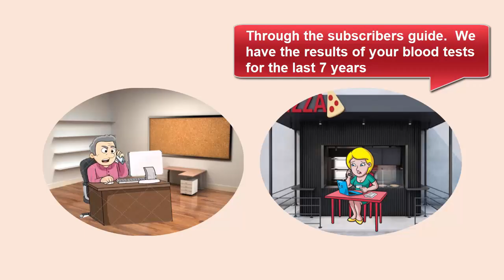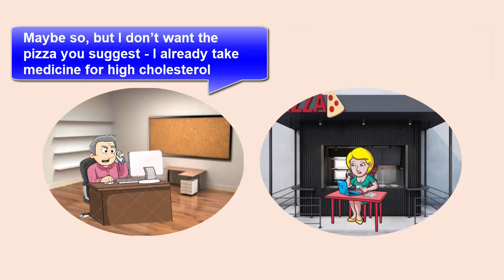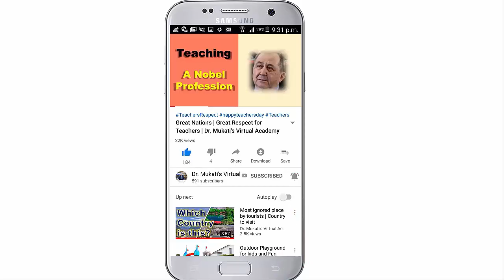BIG DATA | Application of Big Data | Funny Video | Knowledge & Entertainment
Data Science datascience, Data Analytics dataanalytics, Big Data bigdata, Artificial Intelligence ai, Machine Learning machinelearning, and Deep Machine Learning are the leading areas of learning these days. In this video, I have tried to mention what BIG DATA is through a short, funny video. This lets you know when Big Data is commonly used and what problems may arise.